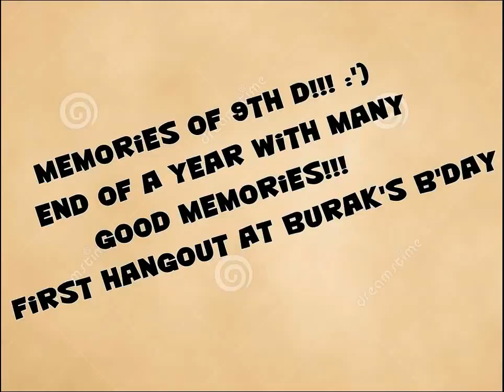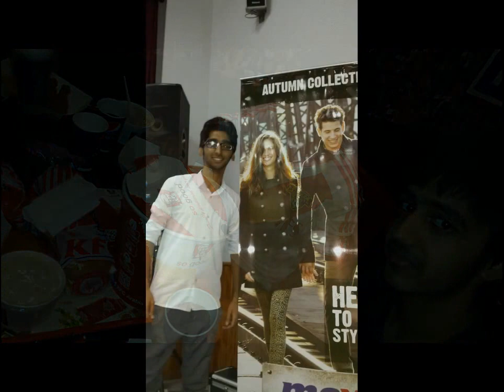Jabriya Indian School- Memories of 9th-D